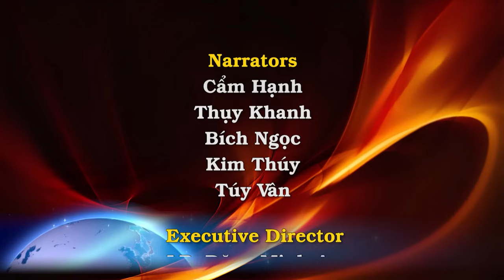Thánh lễ đại trào lớn chưa từng có tại Papua New Guinea. Indonesia giúp các tín hữu gặp gỡ ĐTC